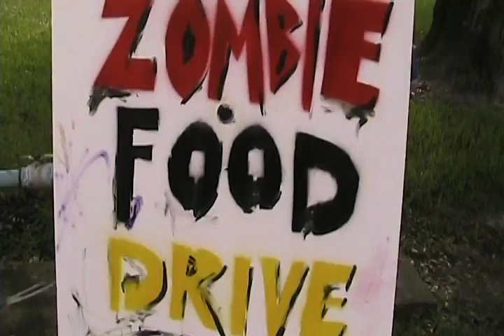Zombie Walk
Zombie invaded the campus for a good cause.

Produced and Reported by Mauriett Chayeb